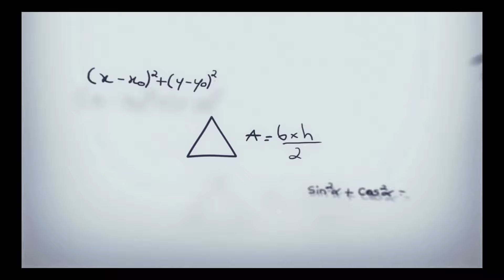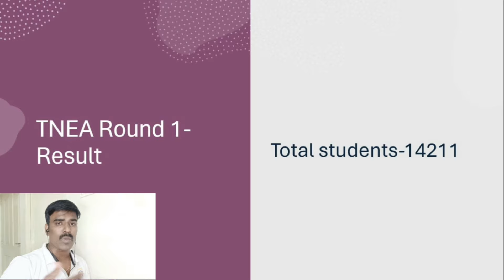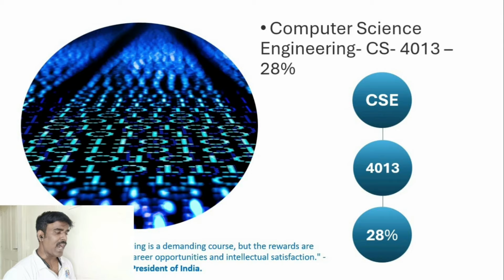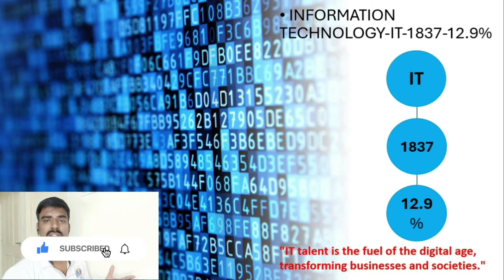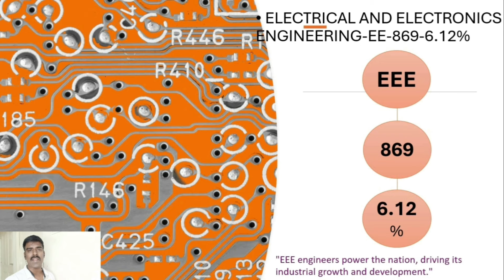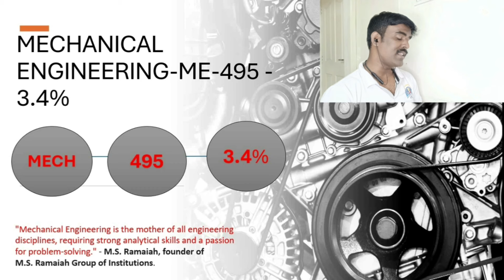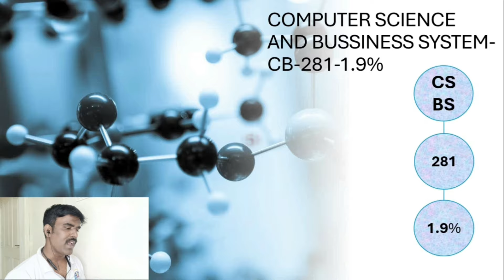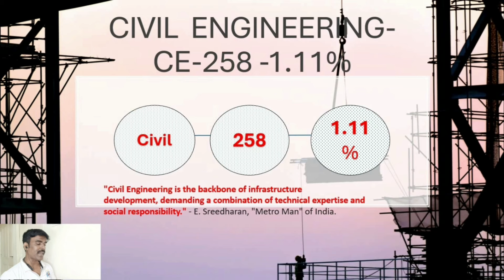"Top 10 Engineering Courses 2024: The Demand Index"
YouTube Video Description: Top 10 Most Demanding Engineering Courses in 2024
Are you an engineering aspirant looking for a challenge? This video reveals the top 10 most demanding engineering courses in 2024, designed to push your limits and unlock your full potential. From the intricate world of computers and Electronics to the cutting-edge frontiers of AI, Machine learning we explore the degrees that will test your intellect, resilience, and passion for innovation.

Here's what you'll discover:

In-depth analysis of each demanding engineering course: Dive into the specific challenges, curriculum, and skills required for each degree.
Insights from experts and students: Hear firsthand experiences from successful engineers and current students navigating these demanding programs.
Career outlook and salary potential: Learn about the job market, expected salaries, and potential career paths for each field.
Bonus tips for success: Get valuable advice on how to prepare for, apply to, and excel in these challenging programs.
Whether you're a high school student choosing a path or a working professional seeking a career change, this video is your ultimate guide to the most demanding (and rewarding) engineering courses in 2024.